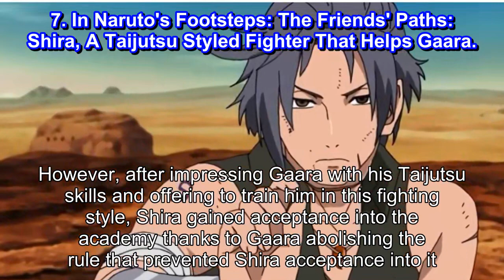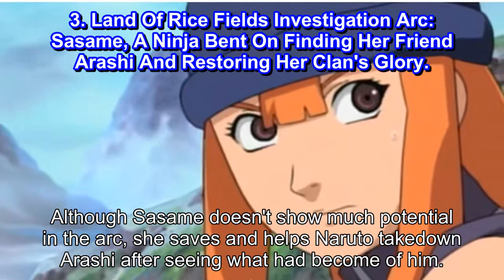Guren & 9 Other Naruto Characters Who Only Exist In Filler Episodes